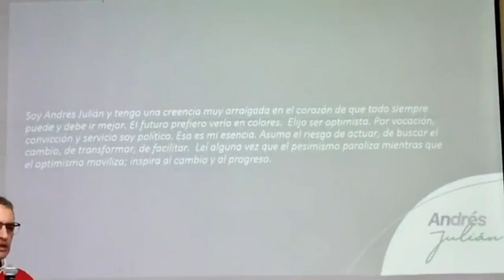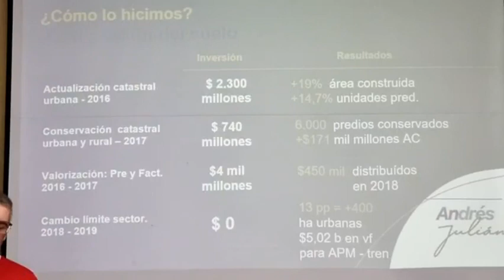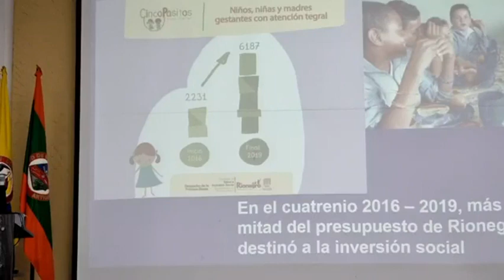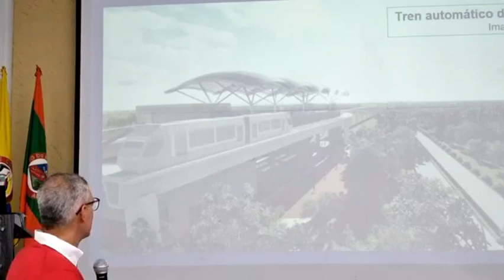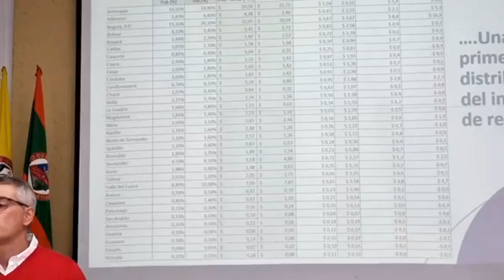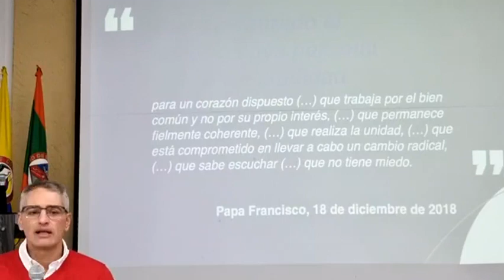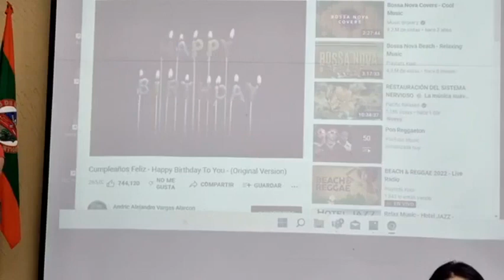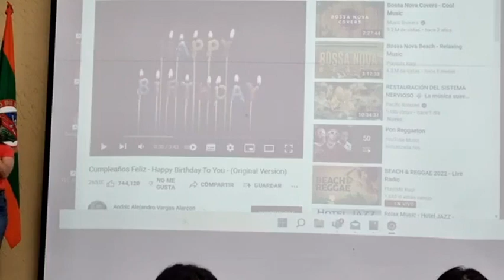43 CONCEJO 22 DE JULIO DEL 2022